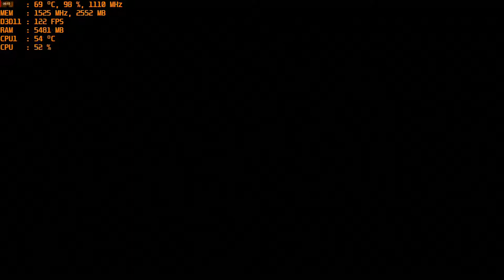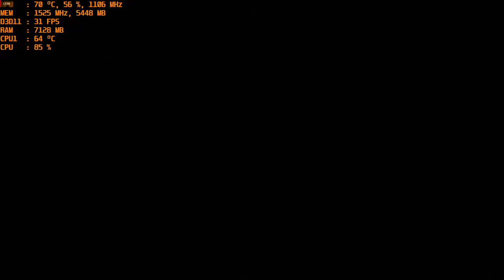Assassin's Creed Odyssey - 1080p with the MSI R9 390 & AMD FX-6300